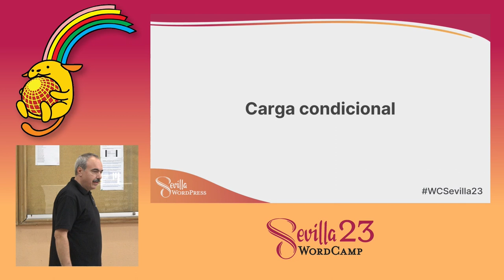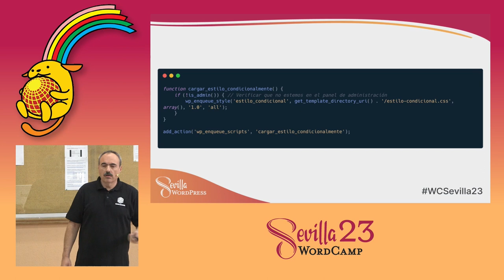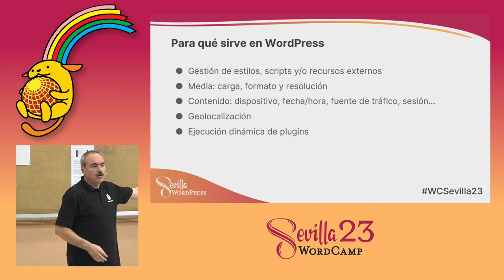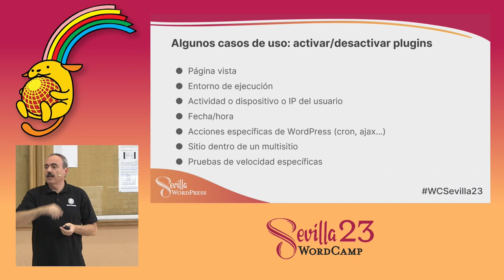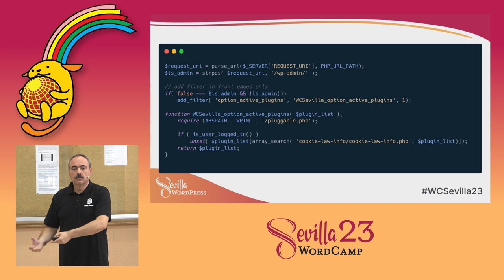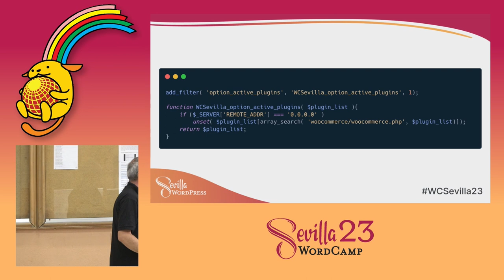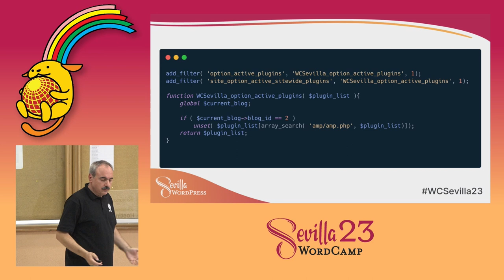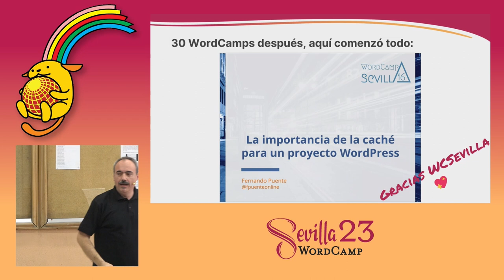Qué es y para que sirve la carga condicional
Uno de los factores más desconocidos y que más beneficio aporta en las estrategias de WPO es la carga condicional, dependiendo del entorno, dispositivo, página, momento, tipo de llamada, usuario…. y que es distinto para cada proyecto. Los beneficios más claros de su implementación son la mejora de la experiencia de tus visitantes, reducción de las necesidades de servidor y, finalmente, un mejor posicionamiento.

Acompáñame en esta charla a descubrir qué es y cómo implementar soluciones de carga condicional en múltiples escenarios para mejorar el WPO de tu proyecto con WordPress.